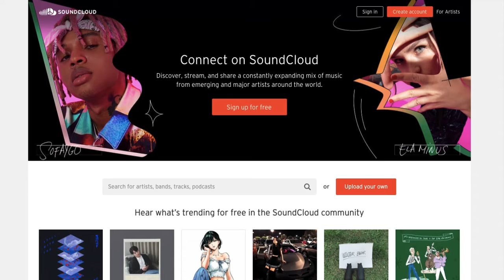Embedding SoundCloud to Your Strikingly Website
Adding music to your site can make it more interactive and we have just the right app--SoundCloud!